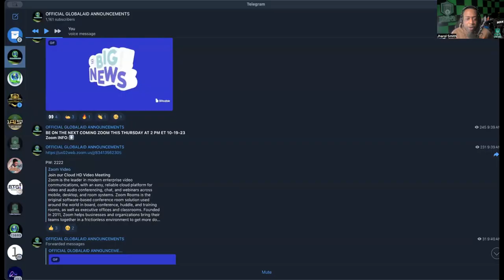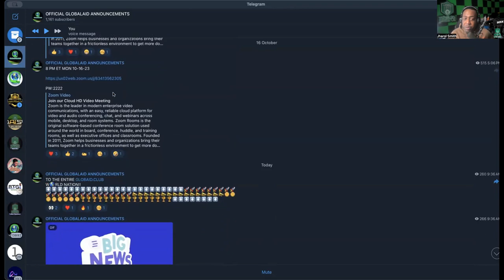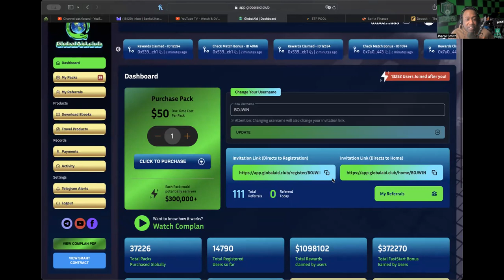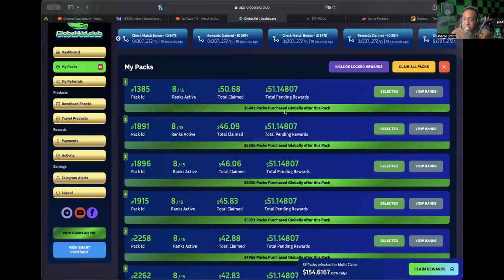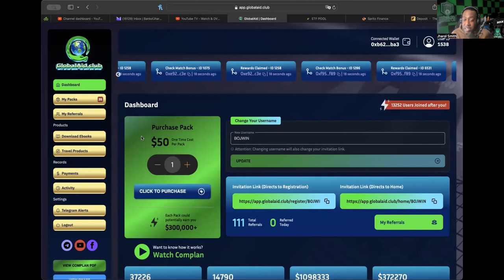GLOBAL AID CLUB *UPDATE* (10/17/23) -- BIG ANNOUNCEMENT CALL ON THURSDAY 2PM EST!